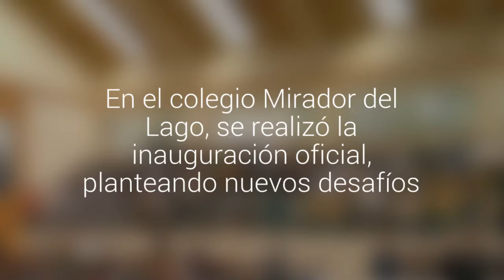Los 3.600 alumnos de educación municipal en Puerto Varas comenzaron el año escolar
En el colegio Mirador del Lago, se realizó la inauguración oficial, planteando nuevos desafíos.